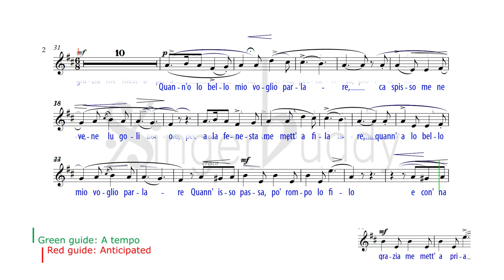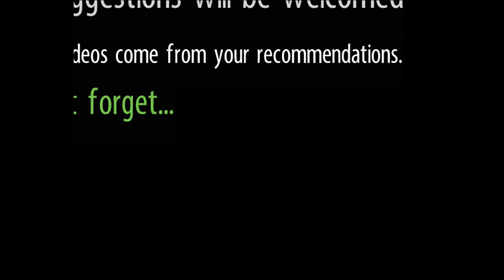La Conocchia / Karaoke / Donizetti / Original key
PIANO ACCOMPANIMENT D major
FROM Nuits d'Été à Pausilippe No. 5

The drop spindle
Quann'a lo bello mio voglio parlare,
ca spisso me ne vene lu golio,
a la fenesta me mett'a filare,

Quann'isso passa po' rompo lo filo,
e co'una grazia me mett'a priare
bello, peccarita, proite milo,
isso lu piglia, ed io lo sto a guardare,
e accossi me ne vao'mpilo mpilo
ah jeme!

When I want to speak to the one I love,
because often I want to do that,
I sit down spinning at my window

When he passes by I break the thread a bit1
and with grace begins to ask
handsome one, please get it back to me
he bends down and I stand watching him
and so is lit in me a fire (which will burn)
forever!